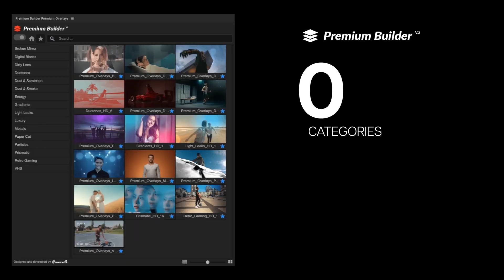Premiere Pro Template: Premium Overlays + Free Font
Premiere Pro 2021 and above Compatible Project
16 Premium Overlays Categories
160+ Unique Styles
4 Resolutions Available (4K, HD, MOBILE, SQUARE)
PremiumBuilder Extension Tool Included
Handy Controllers
Videos are not included.